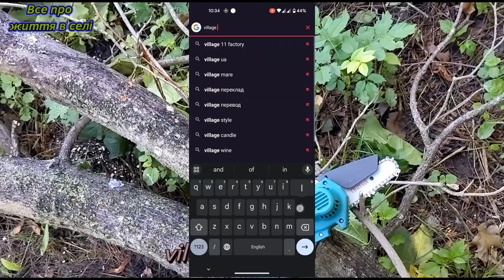Мініатюрна акумуляторна портативна ланцюгова пила Chainsaw для обрізки садів, дерев, гілок, деревини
Щоб отримувати сповіщення про нові відео, натисніть на дзвіночок!

🌐Посилання на інші наші ресурси :
Наш телеграм канал: